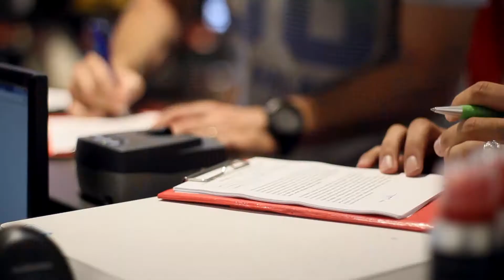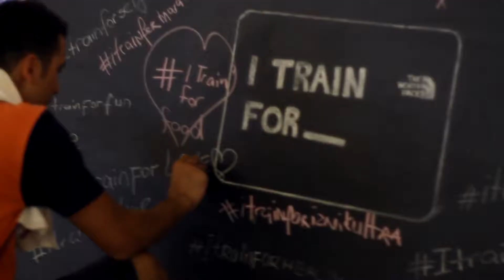The North Face - I Train For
2017 The North Face - I Train For